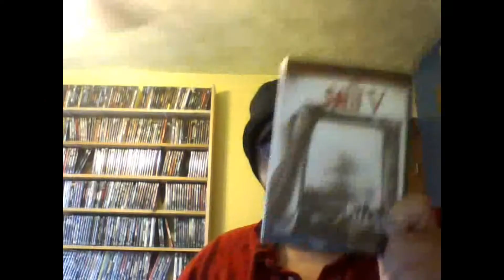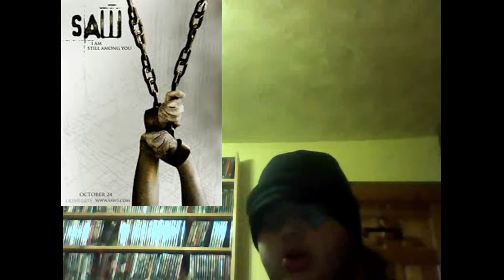Horror Show Movie Reviews Episode 325: Saw V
I couldn't believe how it ended. the tagline was right!!!